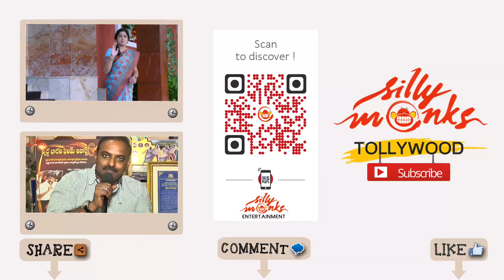Gopala Gopala Latest Making Video - Pawan Kalyan, Victory Venkatesh | Silly Monks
Watch Gopala Gopala Latest Making Exclusive Video. Starring Power Star Pawan Kalyan, Victory Venkatesh & Shriya Saran. 'Gopala Gopala' which is remake of Hindi hit Oh My God. This movie is directed by Kishore Kumar Pardasani and produced by Suresh Productions. Music composed by Anoop Rubens.

Pawan Kalyan : Gopala Gopala, Cameraman Ganga Tho Rambabu, Gabbar Singh, Panjaa, Teenmaar / Theenmaar, Puli, Jalsa, Kushi, Annavaram, Bangaram, Balu ABCDEFG, Gudumba Shankar, Johnny, Tammudu, Badri, Suswagatham, Tholi Prema, Gokulamlo Seetha, Akkada Ammayi Ikkada Abbayi.

Venkatesh Daggubati : Radha, Drishyam, Masala, Shadow, Seethamma Vakitlo Sirimalle Chettu, Bodyguard, Lakshmi, Gharshana, Malliswari, Gemini, Nuvvu Naaku Nachav, Kalisundam Raa, Ganesh, Chanti, Bobbili Raja, Namo Venkatesa, Chintakayala Ravi, Adavari Matalaku Ardhalu Verule.

Shriya Saran : chandra, pavitra, life is beautiful, nuvva nena, gali gali mein chor hai, sasanovva, rajapattai, rowthiram, chikku bukku, komaram puli, don seenu, pokkiri raja, kanthaswamy, mallanna, tulasi, awarapan, sivaji, munna, boss, devadasu, chatrapathi, mogudu pellam o dongodu, soggadu, arjun, nenunnanu, nuvve nuvve, santosham, ishtam

Music by Anoop Rubens : Gopala Gopala, Loukyam, chinnadana nee kosam, Manam, Jai, gowtham ssc, boss, nenu naa rakshasi, prema kavali, poola rangadu, ishq, lovely, autonagar surya, adda, sukumarudu, gunde jaari gallanthayyinde, chukkalanti ammayi chakkanaina ammayi)